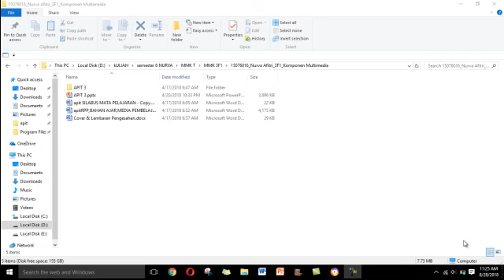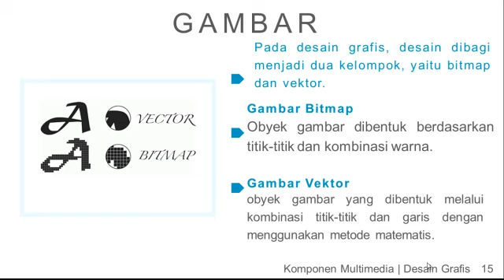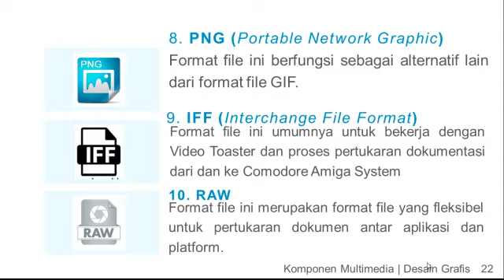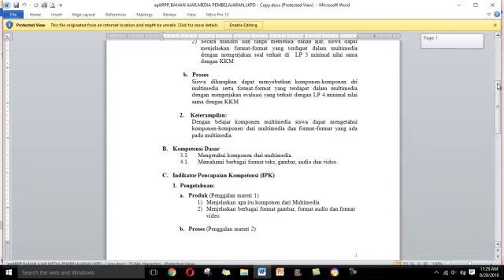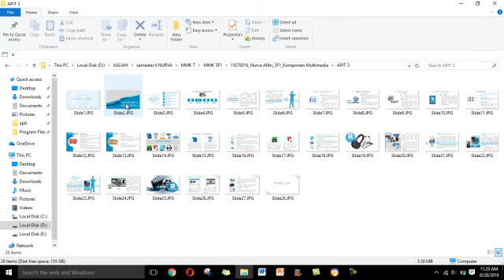KOMPONEN MULTIMEDIA MMK T (PPT, SILABUS, RPP, BAHAN AJAR, COVER, HALAMAN PENGESAHAN)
ini menjelaskan tentang komponen multimedia beserta silabus, rpp, bahan ajar, cover dan halaman pengesahan.

ppt komponen multimedia, silabus komponen multimedia, multimedia, beberapa komponen multimedia, 4 komponen multimedia,